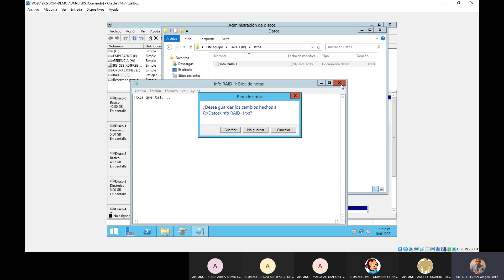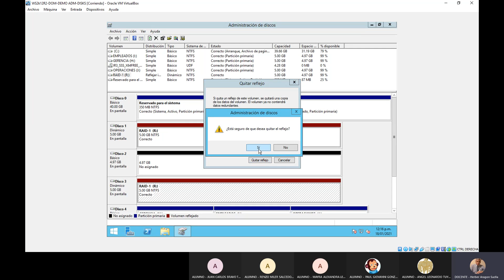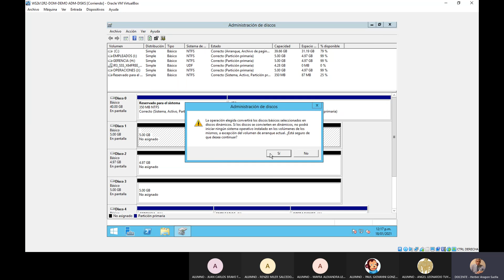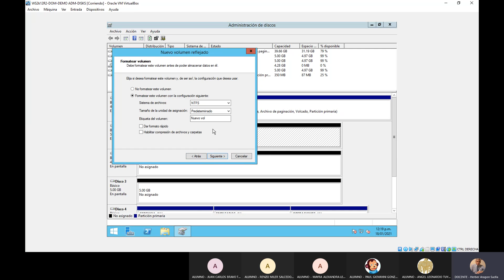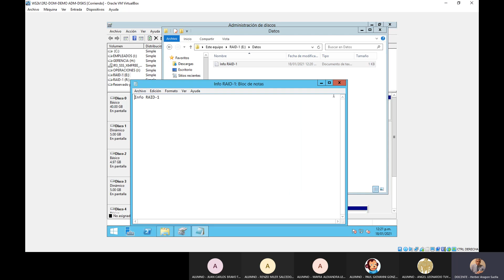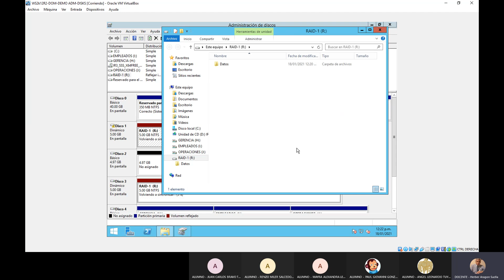RAID-1 o Discos espejo. ImpleDeServ 2021-01-18. IC&HHAS.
Este video muestra cómo crear un RAID-1 (Discos espejo). Implementación De Servidores 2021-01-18. IC&HHAS.